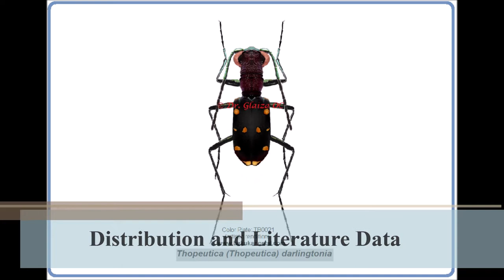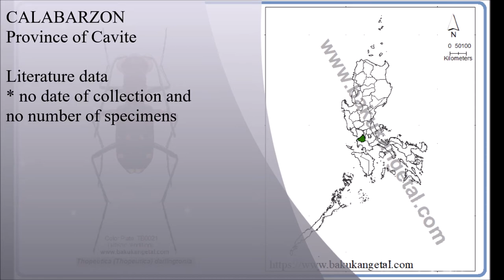Distribution of Thopeutica (Thopeutica) darlingtonia in the Philippines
Corresponding blog post:
 (in prep)

A presentation of the distribution and literature data of Thopeutica (Thopeutica) darlingtonia (Coleoptera: Cicindelidae) based on two published scientific articles.

References:

Cabras, A.A., Cabigas, E., and Wiesner, J. 2016. Updated checklist of tiger beetles in the Philippines (Coleoptera, Carabidae, Cicindelinae). (131th. Contribution towards the knowledge of Cicindelinae). 188-201.

Medina, M.N.D., Cabras, A.A., Ibanez, J., Opiso, G., Villanueva, R.J.T. 2020. Annotated list of tiger beetles (Coleoptera, Cicindelidae) in Calanasan Apayao Province, Luzon, Philippines. Check List 16(1): 37-45.